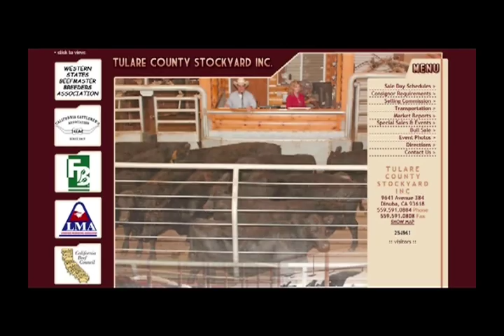2014 Auctioneer Championship